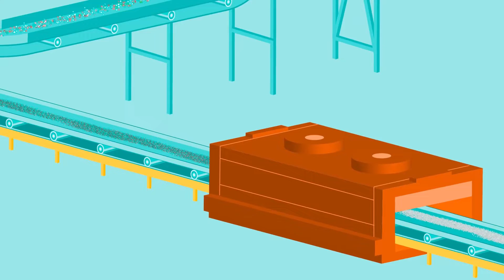Verallia ♻️ El vidrio, material infinito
ROS SÍ QUE ES VERDE ✅ La última creatividad de la Comisión Europea es pintar de verde la energía nuclear. No sabemos si están influenciados por los comics de la Marvel y su grandioso personaje Hulk, pero creemos que se les ha ido la pinza. Sin embargo, aquí llevamos ya un tiempo trabajando en proyectos relacionados con energías renovables, economía circular y otros sectores relacionados con el reciclaje, la sostenibilidad y el respeto por el medio ambiente.
Esto sí que es ser verde.

Nuestro último trabajo ha sido para VERALLIA.
Un vídeo con el que explicamos el proceso de reciclaje de las botellas de vidrio y su importancia para todo el planeta.